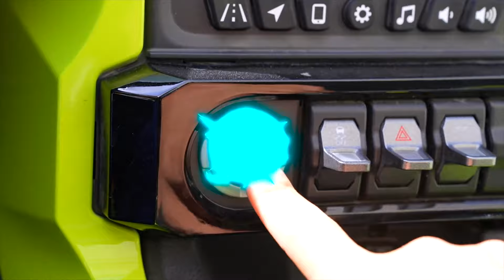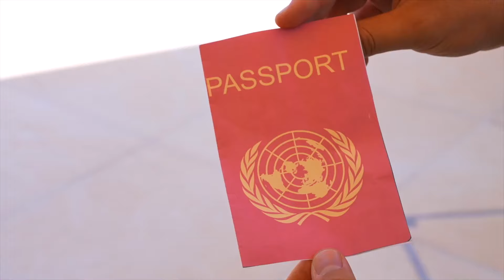Vlog dla dzieci o zawodach | Opowieść dla dzieci o grach detektywistycznych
Opowieści dla dzieci o różnych pożytecznych zawodach, dziecięca zabawa w strażaka, policjanta i medyka
Jason po polsku o zabawie w policję. Jason i Alex przebierają się razem za policję, zabierają ze sobą walkie-talkie i udają detektywów. Zabawny fikcyjny film o policjantach dla dzieci😍❤️Nowe wideo

00:00 - Vlog dla dzieci o zawodach
04:53 - Opowieść dla dzieci o grach detektywistycznych